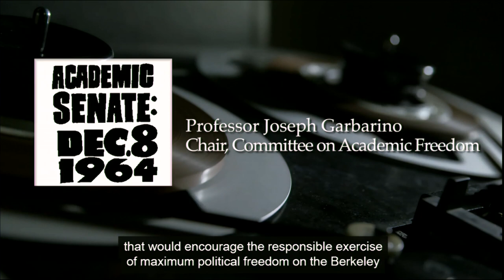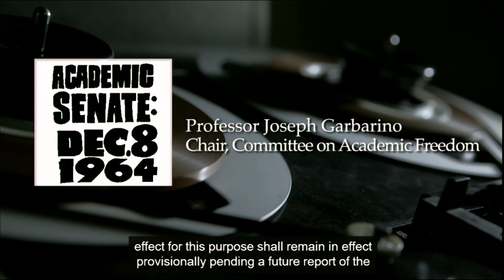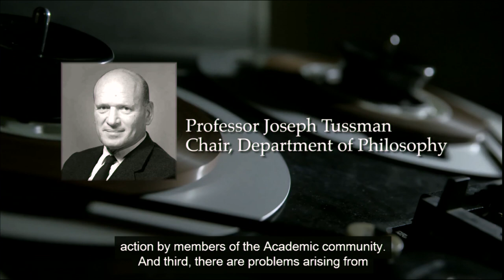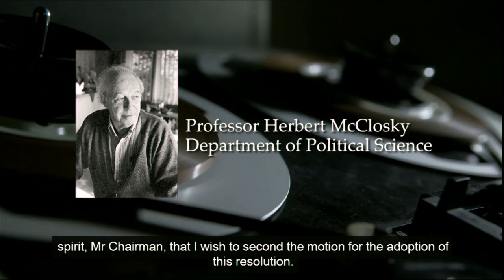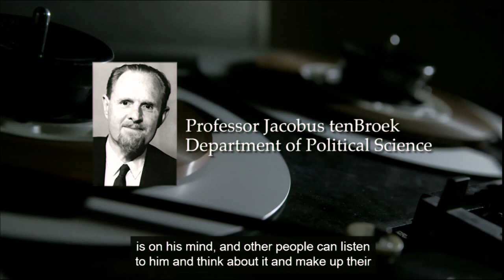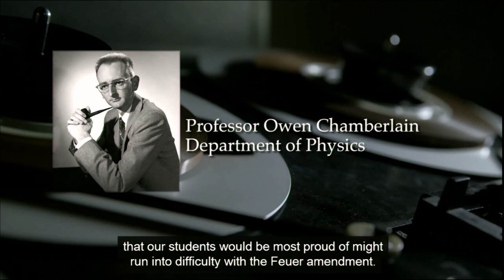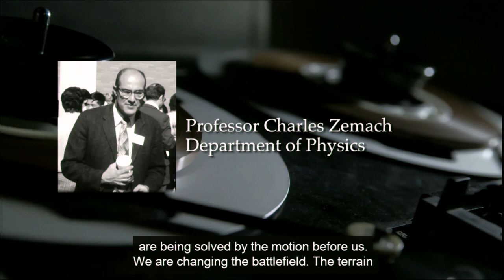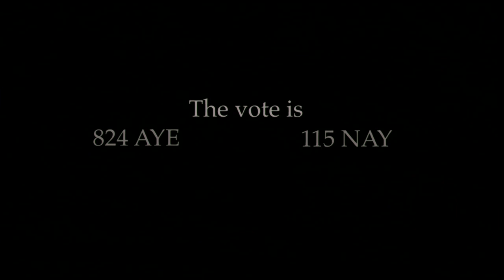50 Years After the Senate Vote on the FSM: A Reflection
This video captures an event sponsored by the Berkeley Academic Senate in commemoration of the December 8, 1964 faculty meeting which endorsed the goals of the Free Speech Movement on the Berkeley campus.